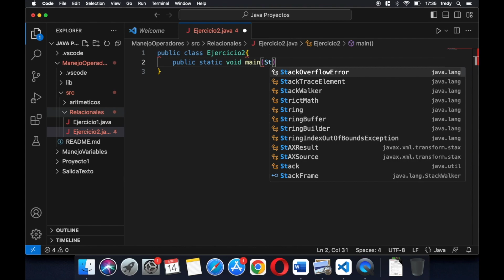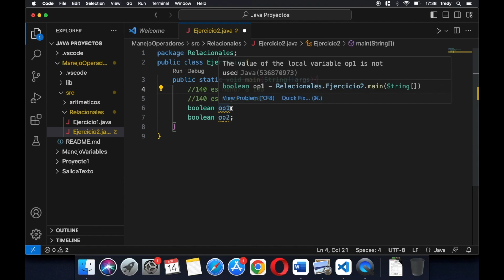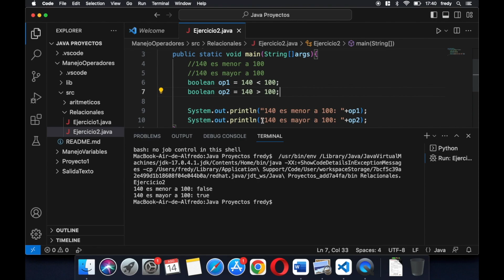Manejo de Operadores Relacionales en Java - Ejercicio 2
Manejo de Operadores Relacionales en Java - Ejercicio 2: Realizar un programa que determine si el número 140 es menor a 100 o 140 es mayor a 100 y que muestre el resultado de las 2 operaciones.

📥 Descarga el PDF de la 📚 Guía Rápida de Supervivencia: ☕ Java